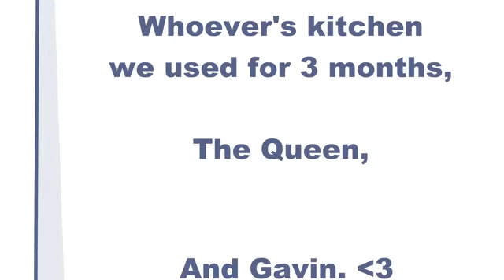Rooster Teeth Animated Adventures Gavin s Secret Admirer